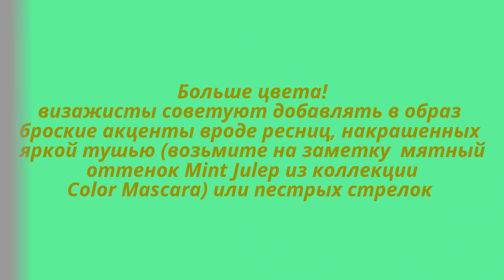Макияж глаз летом: основные правила